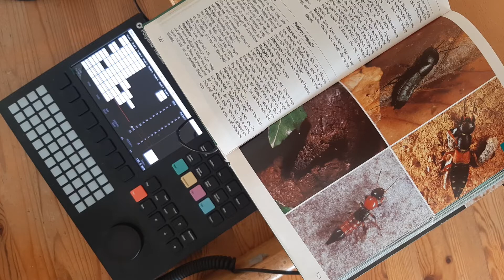Funtracktisch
Tracker Jam